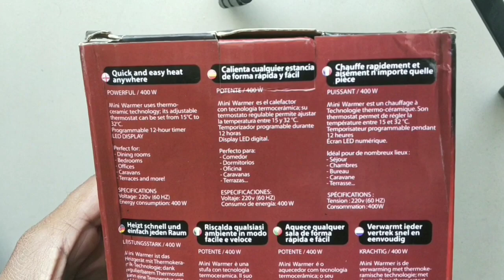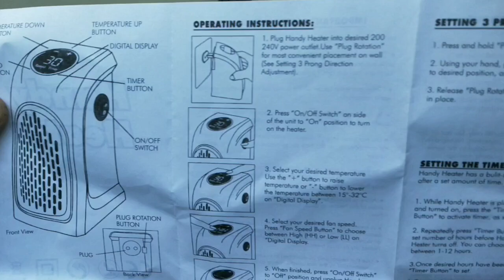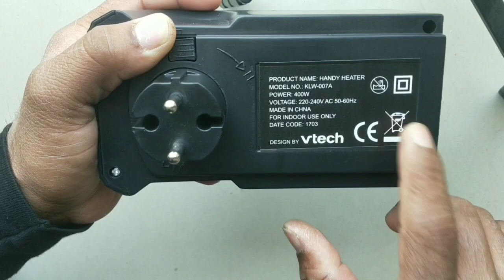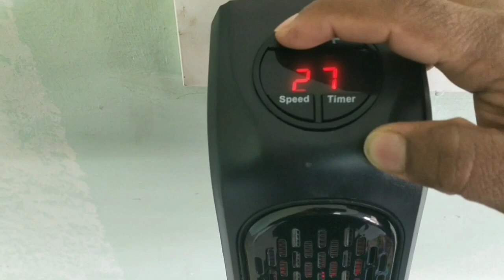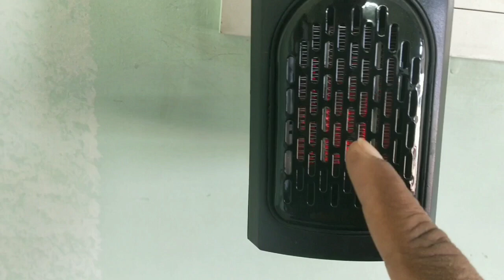Room heater l Unboxing and review l warm air blower handy heater l air blower heater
400 watt room heater
best room heater in india
3 best room heater in india 2022
2000 watt room heater
nicrome room heater
ghar pe room heater kaise baniya
how to make room heater at home
how to make mini room heater
how to make portable room heater